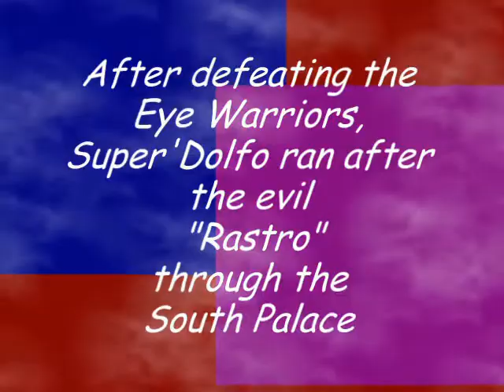Super'Dolfo 5: The Saga of Ofloda: The East Palace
After defeating the Eye Warriors, Super'Dolfo rans after Rastro, who gets to a portal that would take them to the East Palace.

The East Palace is a small part of the Ofloda whole Palace, is mainly a platform over a lake of snakes, surrounded by fortress walls.. there, Rastro uses his magic to try to defeat Super'Dolfo, but he doesn't know our hero has some tricks of his own.

Super'Dolfo defeats Rastro, or at least that's what he thinks. King Ofloda appears and makes the hero follow him into another portal that takes them to the Caves of Wind. Legends say that in the Caves of Wind lives a powerful force; the caves are full of gold and treasures and many men have tried to get them, but all of them died. In there, Ofloda finds the way to bring back Rastro, giving him some of his power. This Super Rastro uses some tricks to make Super'Dolfo weak.. but the hero manages to win the fight.

Where will Ofloda take Super'Dolfo next?...